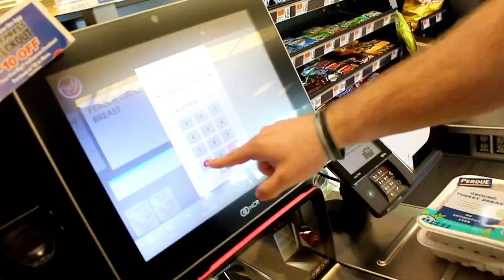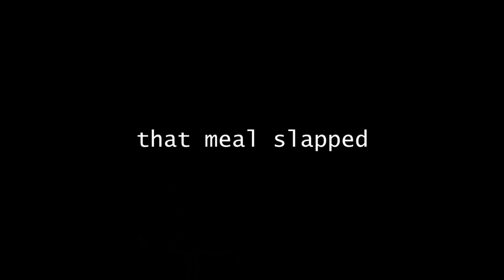PUSH DAY BABY! & CHEAP BULKING SNACKS!!! | Chasing Aesthetics Ep. 2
My buddies and I are determined to progress the most we ever have in these next 4 months.

Please leave feedback down below, it helps us a lot!